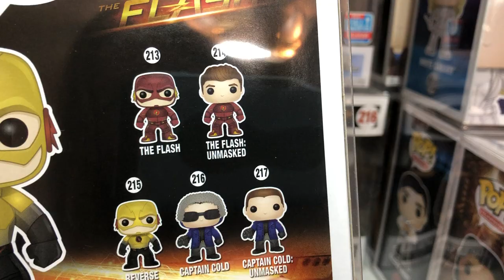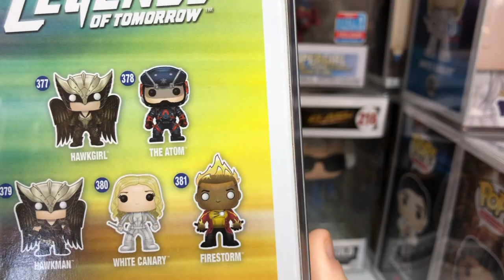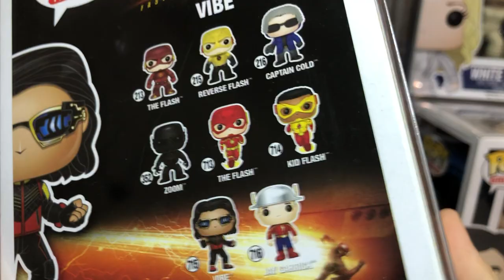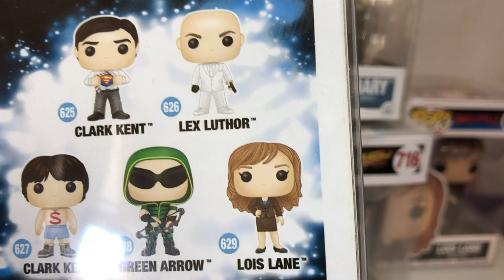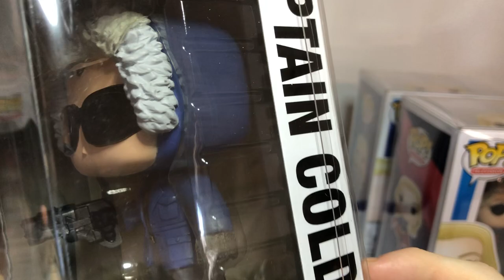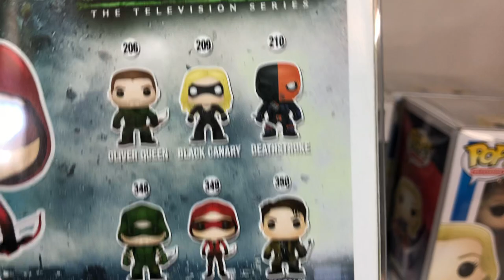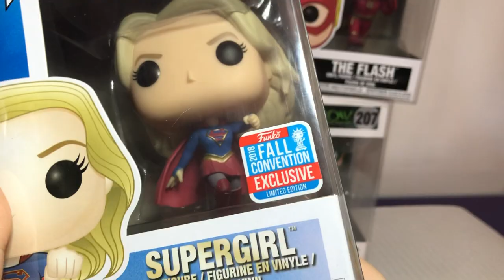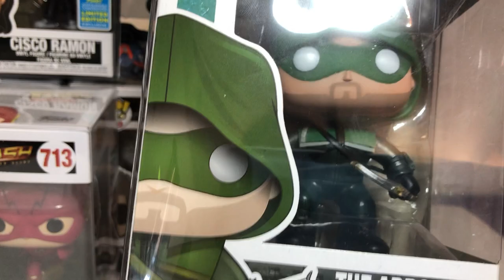Funko Pop Review: Fourteen